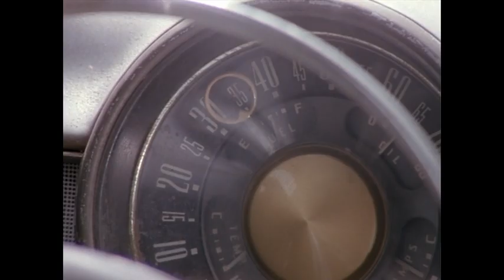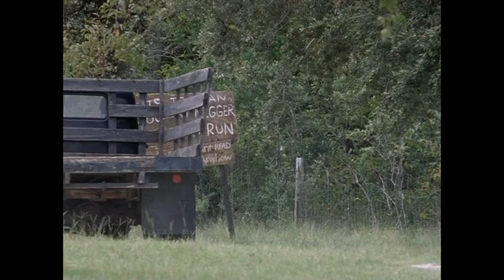movie/ freedom song pt3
SNCC makes an attempt to register colored folk to vote but the white community tries to make every legal reason to reject the local applicants so SNCC trains the young local members for sit-ins